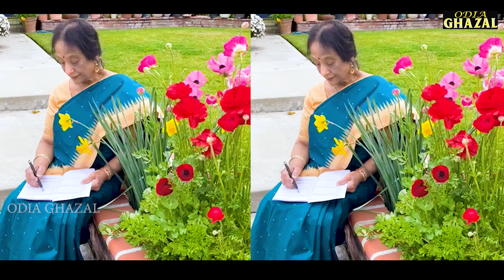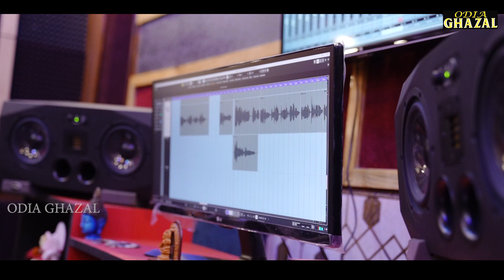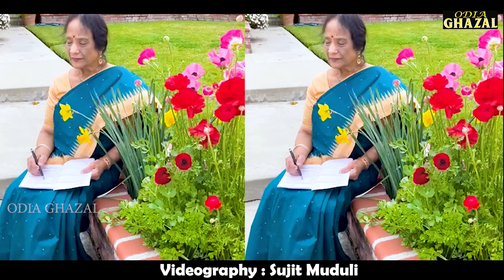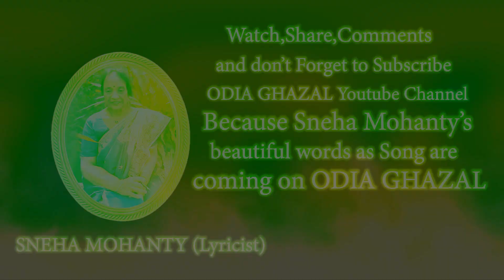CHAHEN NAHIN MUHIN PALASHA RANGE II SOHINI MISHRA II SNEHA MOHANTY II ODIA GHAZAL II RAJKISHORE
ODIA GHAZAL Presents... SOHINI MISHRA's voice SNEHA MOHANTY's lyrics and RAJKISHORE GOCHHAYAT's Composition Odia Ghazal based studio version video song.

Album : CHAHEN NAHIN MUHIN PALASH RANGE RANGINA HEBA PAIN.

Singer : SOHINI MISHRA

Lyrics : SNEHA MOHANTY (USA)

Dubbing & Mastering : SOMESH STUDIO

Videography : SUJIT MUDULI

All copyright @amrutakalakar